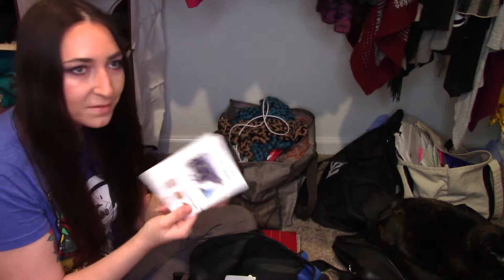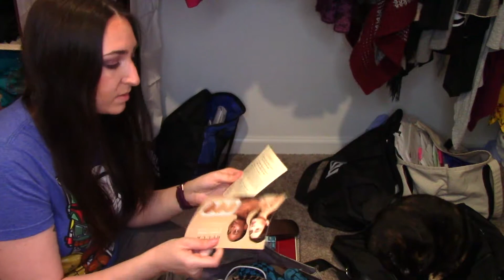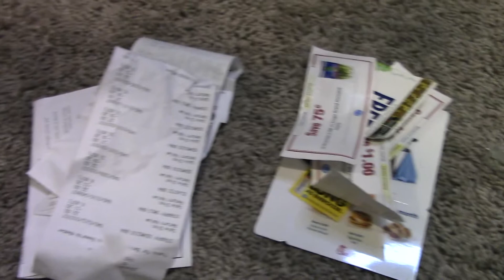Minimalism Challenge Day 8 February 2021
Welcome to the Minimalism Challenge for February 2021!

I've decided to start in February since I kind of missed the boat for January. Every day in February I'll be decluttering the corresponding number of items based on the number of the day. So, February 1st is 1 item, February 2nd is 2 items, and so on.